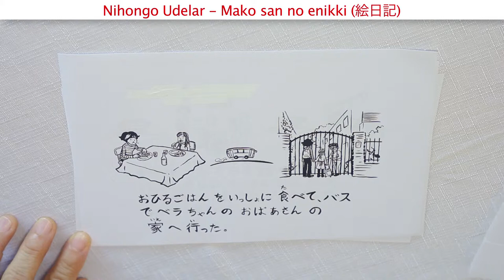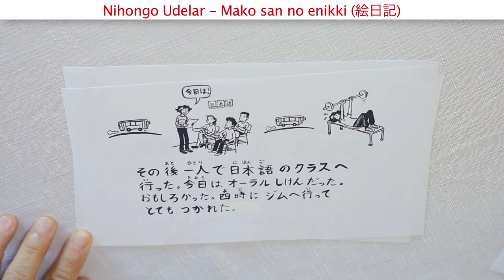Lecciones de Nihongo - Mako san no enikki 絵日記